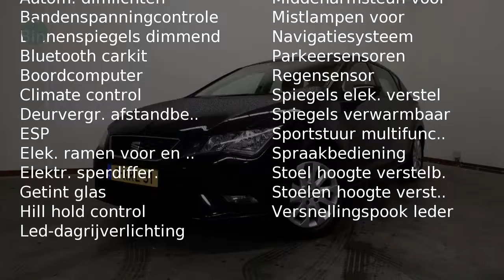Seat Leon 1.2 TSI STYLE BUSINESS